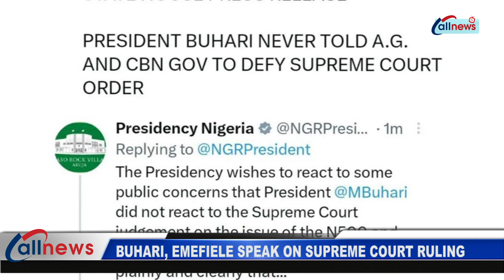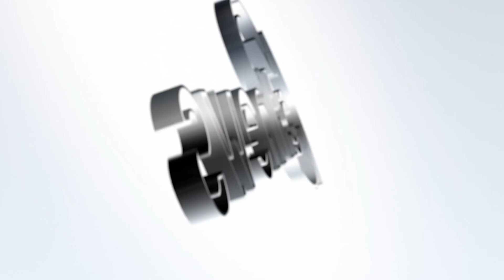EMEFIELE BOWS TO PRESSURE ORDERS RECIRCULATION OF OLD NAIRA NOTES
MARKET WOMEN PROTEST REJECTION OF OLD NAIRA NOTES

BUHARI, EMEFIELE SPEAK ON SUPREME COURT RULING

PETER OBI'S LEGAL TEAM MEETS WITH INEC